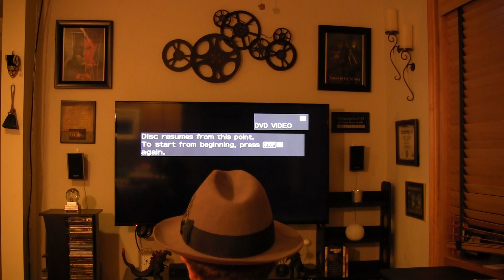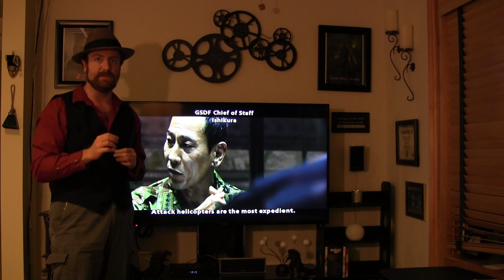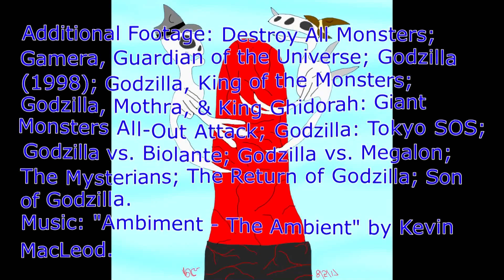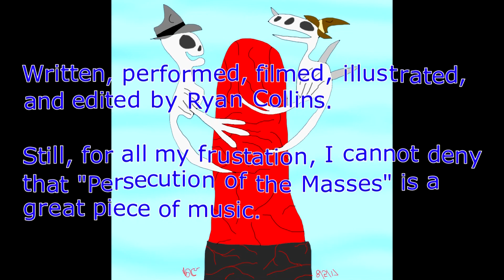Omni Viewer vs Shin Godzilla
A film incompetent. A reviewer doomed.
The Omni Viewer expresses what will no doubt be an unpopular opinion. May God have mercy on his soul.